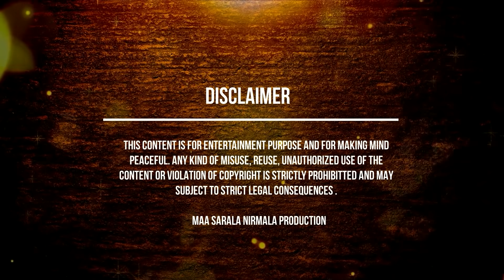Re Kala Kanchana | Shree Jagannath Bhajan | Manash Ranjan Mohanty | Deepak Kumar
✽ Video Credits ✽
✽ Song: Re Kala Kanchana
✽ Singer: Manash Ranjan Mohanty
✽ Lyrics: Manash Ranjan Mohanty
✽ Producer: Krushna Chandra Behera
✽ Production House: Maa Sarala Nirmala Production

✽II All Rights Of This Content Belongs To "Maa Sarala Nirmala Production", Any Misuse, Reuse, Re Upload & Unauthorized Use Of This Content May Subject To Copyright Claim And Legal Action Against Third Party  II✽